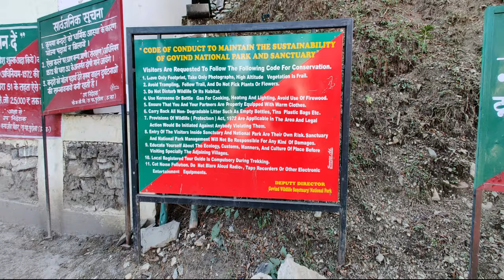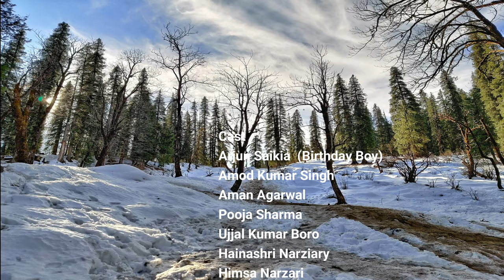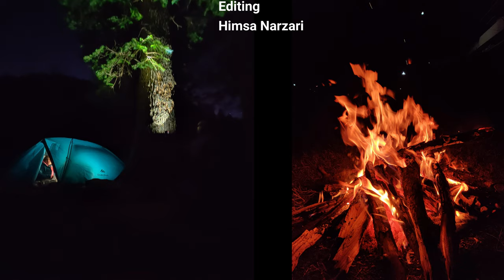Mesmerizing Winter Trek: Journey from Purola to Kedarknatha Base Camp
This vlog is all about Kedarkantha in winters.

We group of seven friends went to Kedarkantha Trek during the month of December, 2019. Kedarkantha is an easy to moderate trek at an elevation of 12,500 feet in Uttarkashi district of Uttarakhand, India.

Day 1: On 27th of December-2019, we left for Sankri, which is the base from where the Kedarkantha Trek starts at around 10 PM from New Delhi. After travelling around 372 km from New Delhi,  on 28th December at around 4 pm we reached at Purola Sub Division. There we took Tourist Rest House, a GMVN rest house at a very minimal rate of Rs. 1000/- per dormitory having two beds each with geysers. We decided to rest at Purola as Sankri was overcrowded at that time and was also costly. We had a pleasant stay at Purola and after our long drive we decided to rest early as we had to travel another 54 km next day till Sankri.

Day 2: It is 29th December, 2019. We woke up at around 7 AM in the morning. Get freshen up with warm water, thanks to the rest house as geyser were working fine. As soon as Sun came up we started to pack our backpacks. By 9.45 AM we left Purola for Sankri which was like 54 km. We celebrated Arjun's birthday in the middle of the road. Then we collected some edibles from Mori, which was the last town before Sankri. We reached Sankri at around 1 PM. We rented crampons, gaiters and trekking poles from there and at the same time we also searched for a local guide. The locals informed us that it is compulsory to hire a local guide for taking permission for the trek from the forest department. We had a simple lunch at Sankri. We took permission from the forest department through one local guide.

We started to trek at around 3 PM. Initially we planned for Juda Ka Talab but as it was getting dark we could reach only upto the first base camp site. By 5 pm after trekking around 2.5 KM we decided to camp at the 1st base camp site. Later on we discovered that it was actually better idea to camp at the first base camp site instead of Juda Ka Talab as it was peak season and the Juda Ka Talab was muddy. We pitched two tents instead of three as it was difficult to clear snow and it was getting cold. We had a small bone fire, where we cooked our dinner. Then we went to sleep early so that we could start next morning as early as possible.

About us:

We are bodo youtubers from Udalguri, Assam, a North Eastern State of India, currently living in New Delhi. We love to cook, eat and travel. We will be sharing some moment of our life with you all. Hope you enjoy it.

With regards,
Hainashri Narziary
Himsa Narzari